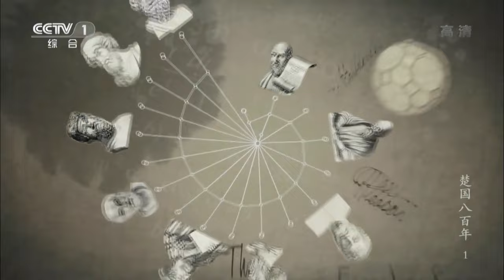三千六百多年前 楚人在商朝军队的驱逐下 被迫离开中原 向南迁徙《楚国八百年》第1集【CCTV纪录】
■□节目简介■□
大型高清纪录片《楚国八百年》将第一次完整、系统地讲述楚国800年波澜壮阔的历史，以其奇谲瑰丽的文物解读楚国辉煌灿烂的文明，以其盛衰荣枯的历程揭示历史背后值得深思的规律，以史为鉴，启发观众从历史的玄机中找到发展的智慧。